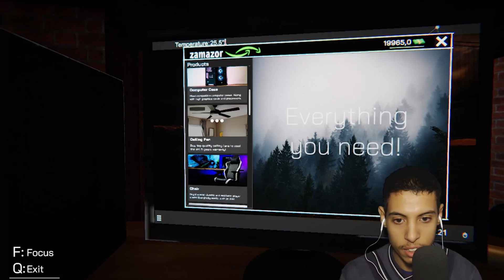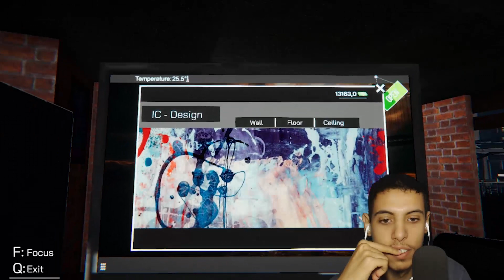Internet Cafe Simulator تلاقيتو شاد sex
يو العشران شكرا بزاف على دعم ديالكم

    ▶group facebook

▶game over ▶

▶Min__ SouFiane ▶

 ▶GAMAREEL ▶

  ▶ iiArtiste _▶

▶Z0UMA▶

 ▶iiKhaLilOu▶